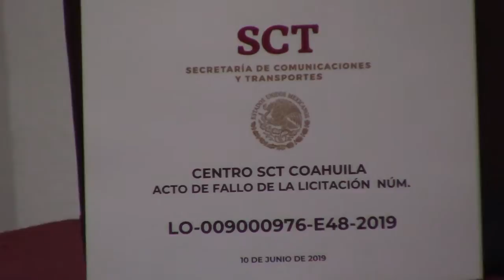Fallo de licitación en el estado de Coahuila No. LO-009000976-E48-2019